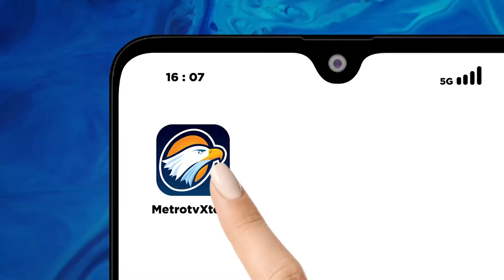Dugaan Pemerasan, Irwan Masih Berstatus Saksi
MetroTV, Kapolrestabes Semarang Kombes Pol Irwan Anwar, telah menjalani pemeriksaan di Polda Metro Jaya terkait dugaan pemerasan ketua KPK Firli Bahuri, terhadap mantan menteri pertanian Syahrul Yasin Limpo. Dalam kasus tersebut Kombes Irwan masih berstatus saksi